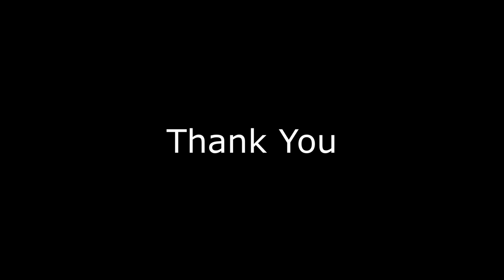Total War: Attila | The Siege of Carthago - Roman Expedition vs Vandalic Kingdom | Cinematic Battle!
Total War: Attila - The Siege of Carthago 534 A.D. (D.C.) | In-game timeline (The Last Roman DLC) |

Flavius Belisarius, the leader of the Roman Expedition, laid siege to the city of Carthago, which was controlled by the Vandals.
The main objective of his expedition was to eliminate the Vandals in this area and then proceed to Italy.